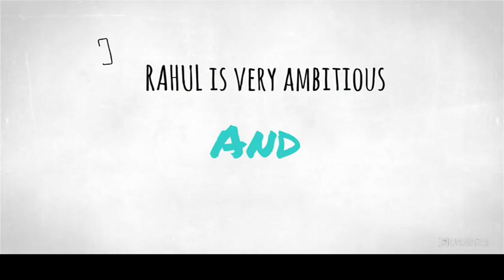Trainer & Teacher in Shanker Nagar, Raipur for GRE Coaching - Kritartha Academy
Kritartha Academy is one of the best institute for PTE/IELTS/TOEFL training in central India.